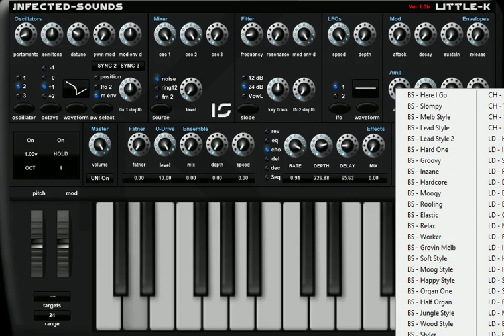Little-K infected sounds